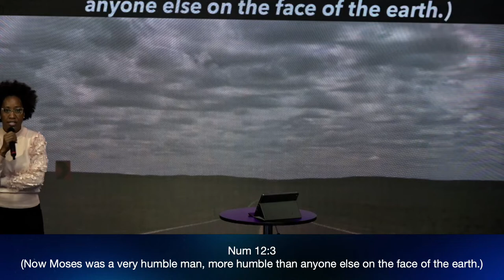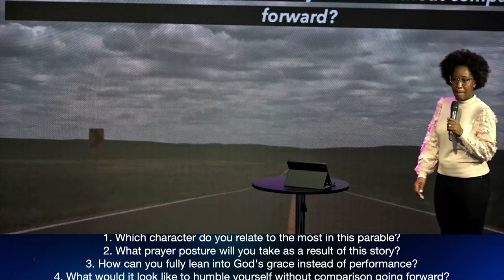Plot Twist by Pastor Tanisha Walton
Welcome and thank you for streaming with us. Today's sermon, "Plot Twist" will challenge you away from performance toward God's grace. Watch this sermon by Pastor Tanisha Walton to find ways to fully lean in to God's grace.